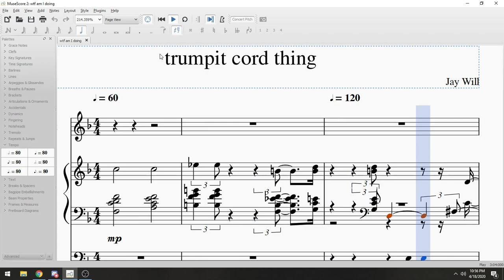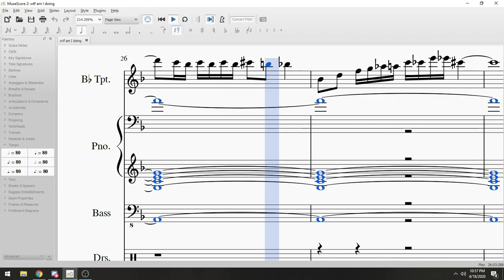How a beginner sees jazz,